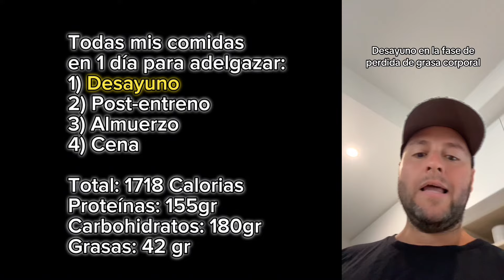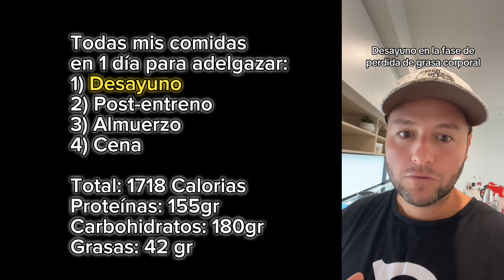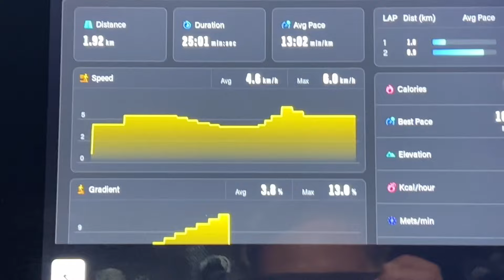Comer sabroso para bajar de Peso como los famosos | Cómo La Roca, Sasha Fitness & Andoni Fitness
La dieta más exitosa es la dieta que incluye las comidas que a ti te gusta. El truco en las dietas de las celebridades para mantener un estado físico con bajo porcentaje de grasa corporal es este: crear un déficits calórico sustentable en el tiempo. Es decir comer por debajo de tus calorías de mantenimiento, por lo menos de 200 a 500 calorías por debajo de las calorías que gastas en el día. Este tipo de diets se llama Flexible Diet. Importante es cumplir con tus requerimientos de calorías y proteínas diarias.

Así hizo Jeff Seid en su retorno.

Comparte esté video hoy, el día de la madre.